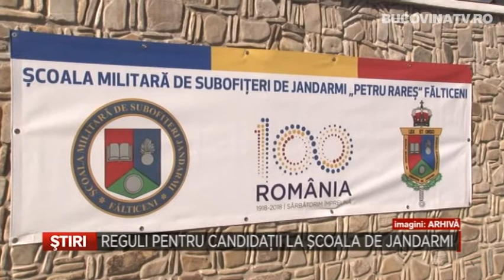Reguli pentru candidatii la Scoala de Jandarmi